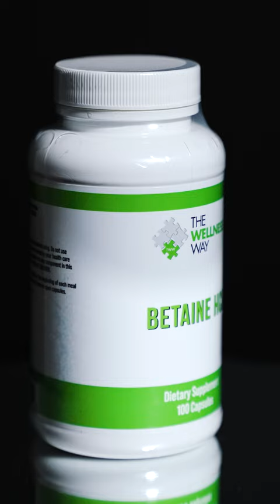Betaine HCL vs ACV 🤝